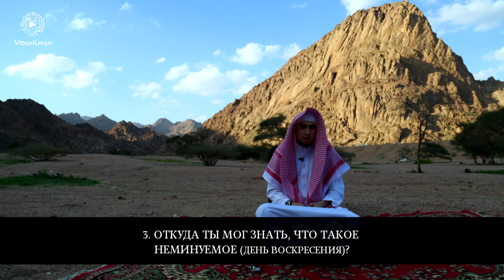Хасан Кизлярский - Сура 69 «Неминуемое» 1-17